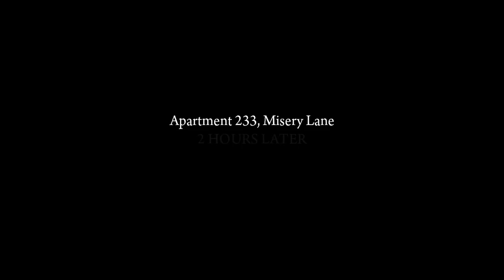Mafia II (PC) - The Buzzsaw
Good Spirits
Definitive Edition

00:00 A Lesson in Manners
02:03 Good Spirits